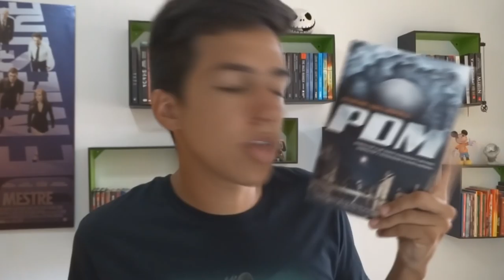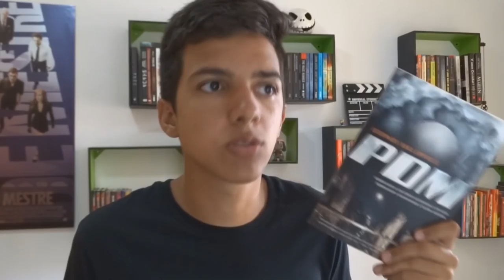Muitas perguntas sobre livros | ESPECIAL 5 MIL INSCRITOS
OPA! O canal chegou aos 5 mil inscritos e como prometido, fiz um vídeo respondendo a perguntas de vocês s2